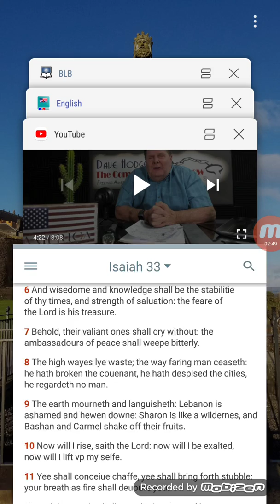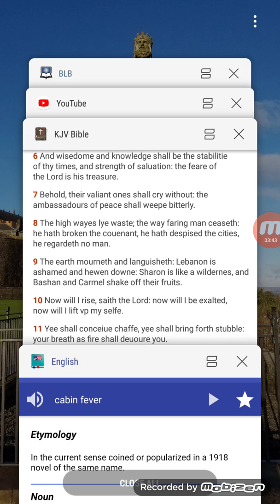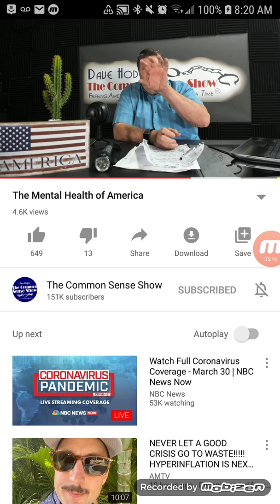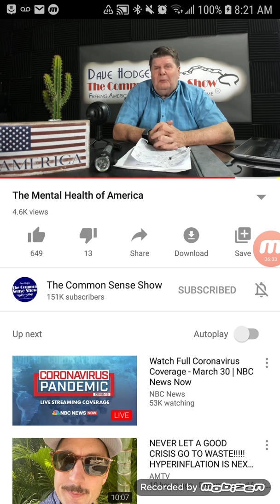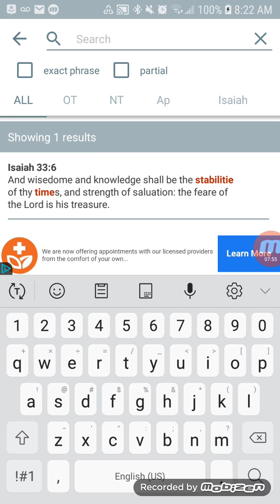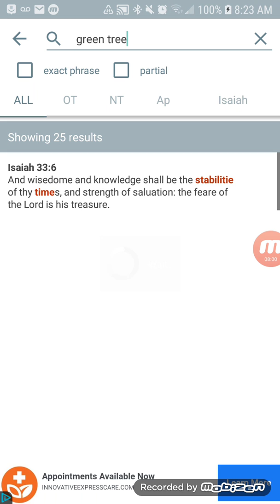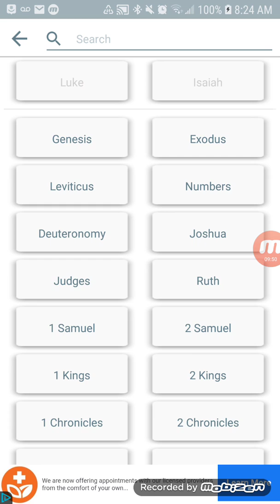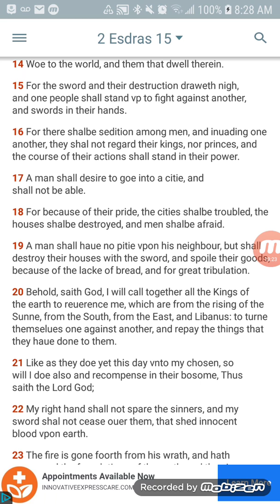Quarantine + Cabin Fever = Violent Rebellion